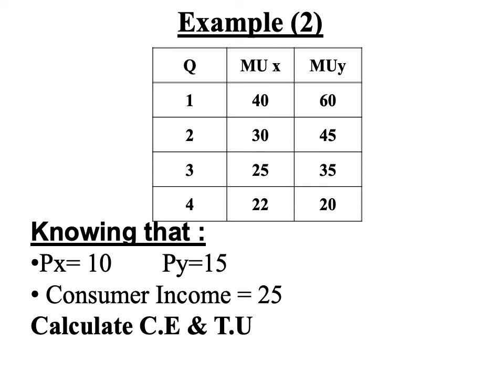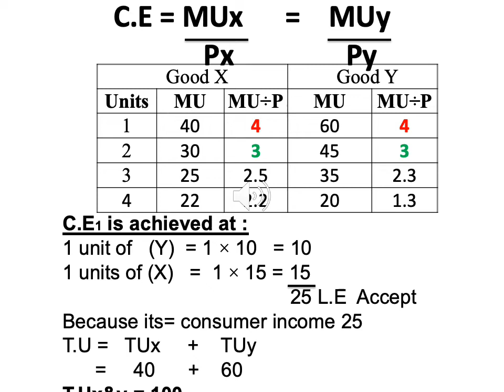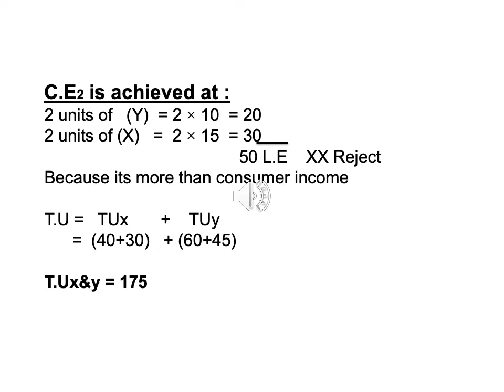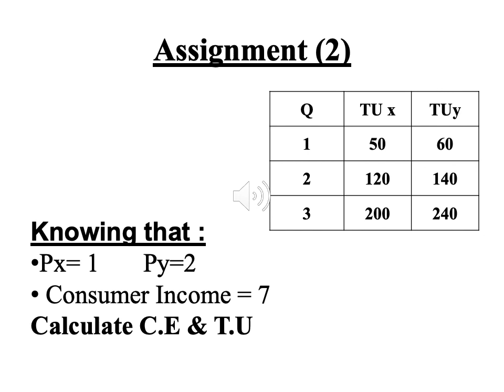2consumer choice ch7 part1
Princ. of Economic